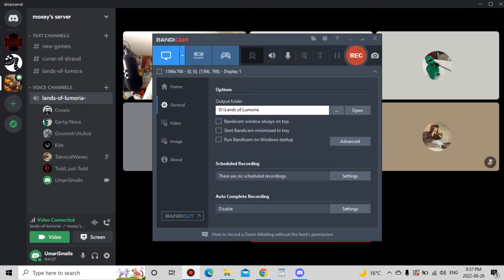Lands of Lumoria: Session 14